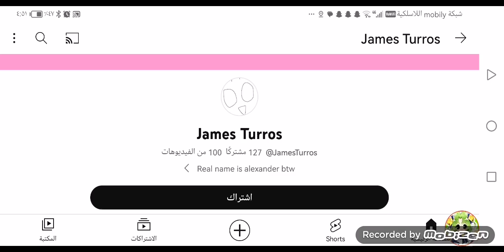what's your opinion on this user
Mine :he sucks because he told me to f@rt on @leticiaabarri4584 (even thought i don't know about her)

Note that @NotComingBackIn4Months